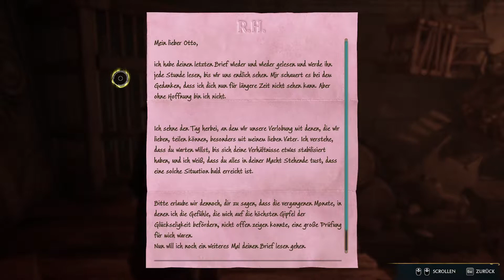HOGWARTS Legacy - Let's play 25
Ein Traum geht in Erfüllung. Ich, MinasMorgan endlich in Hogwarts. Zu meiner Überraschung in einem Haus das ich nicht erwartet habe. Nun denn erlebt wie ich mich als Ravenclaw *japp ausgerechnet ich Dumpfnuss* durchschlage.